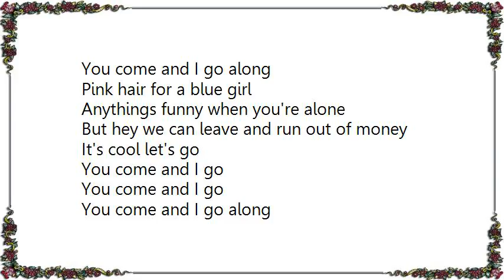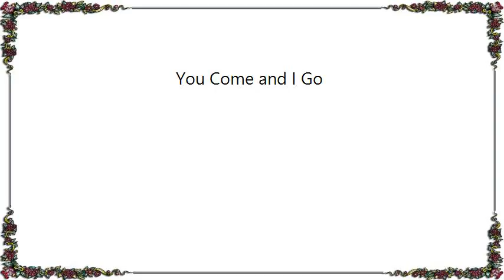Hotel Lights - You Come and I Go Lyrics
[Lyrics Hotel Lights - You Come and I Go]
I know you will
Like everything else
It comes and goes
You're young
And full of everything good
And I can't be wrong

You come and I go
You come and I go along

Pink hair for a blue girl
Anythings funny when you're alone
But hey we can leave and run out of money
It's cool let's go

Don't you want happiness
At least as much as anybody else
Up on your toes
Who was the fool that told you I won't let go